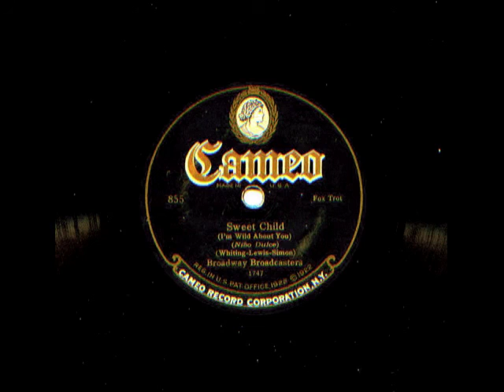Sweet Child by Broadway Broadcasters (Sam Lanin Orchestra), 1925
Nice cornet by Red Nichols.  Take A.  Recorded December, 1925.